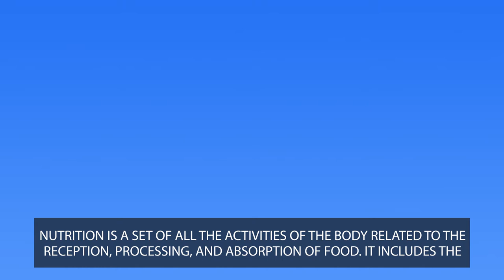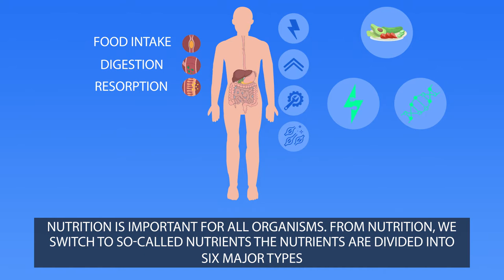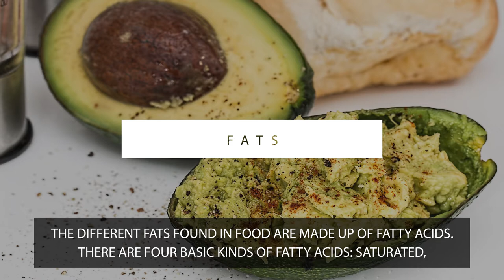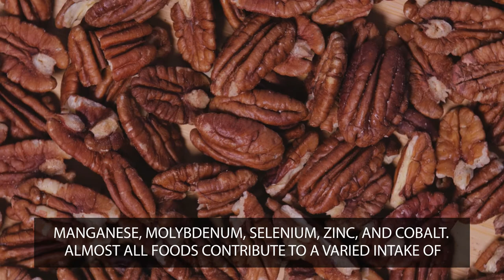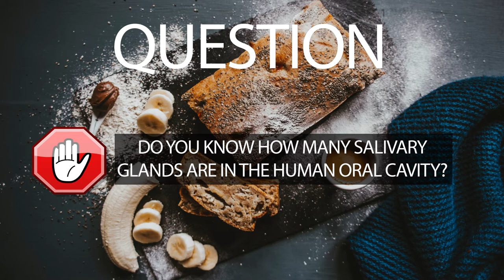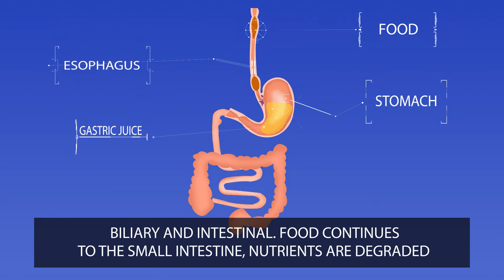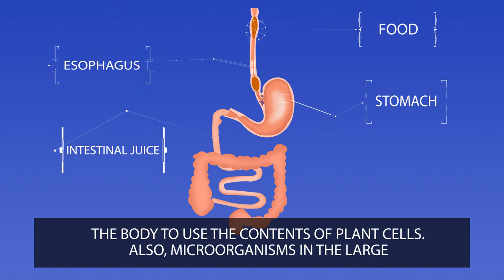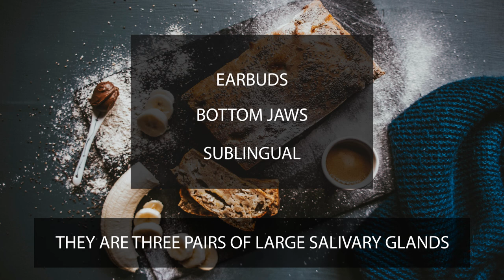Delicious Science - Food and Nutrition S01 EP01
Hi, everybody! This is season 1, episode 1!
We will release one episode per week.
Our team hopes, that you will learn new things from our channel.

food
nutrition
healthy food
healthy life
science
season one
episode one
delicious science